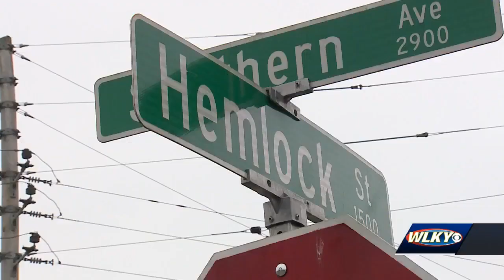Pilot program aims to reunify heirs to family's property